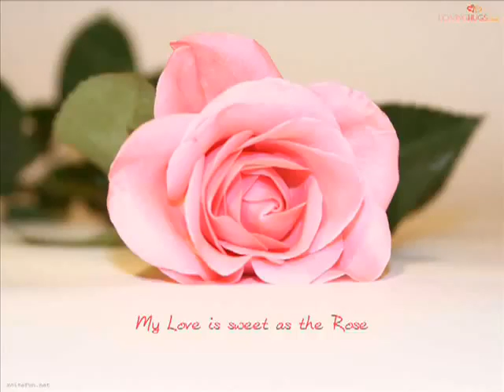Chris Norman Midnight Lady